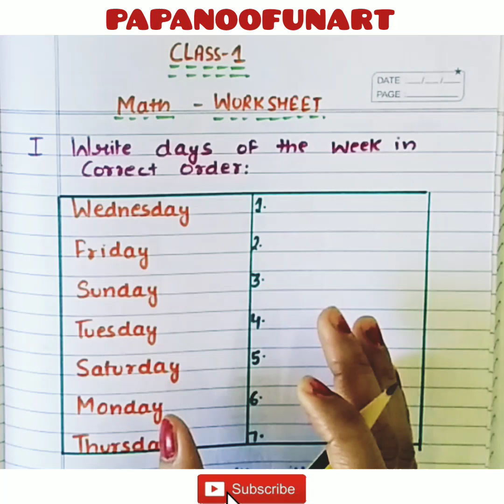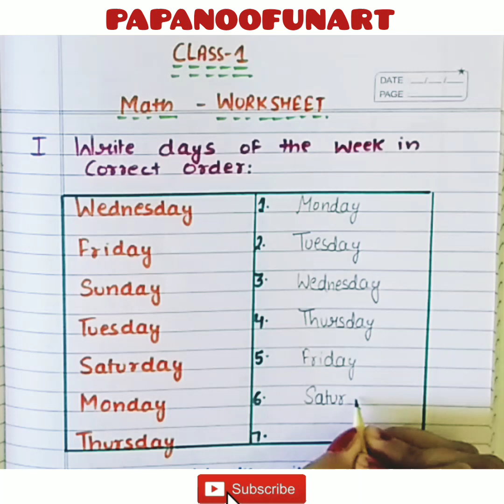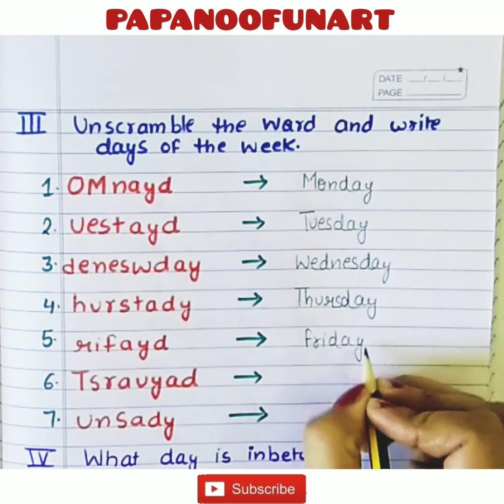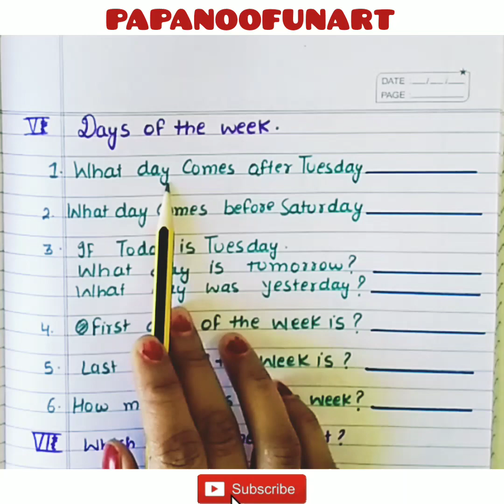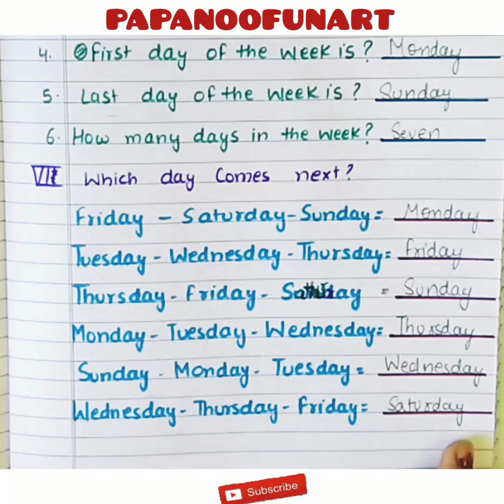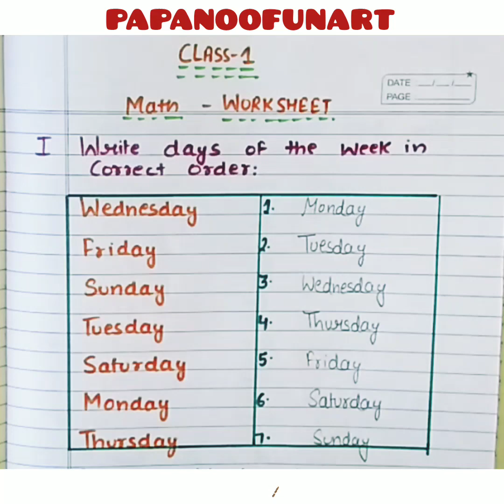class-1 math worksheet.days of the week worksheet.math worksheet.math syllabus#mathworksheetsforkids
Hello parents! welcome to our channel (papanoofunart).Today we will practice days of the week.It will really help your kids in studies.so please watch till end and do like and share the video with your family and friends.Also subscribe our channel for more such videos.